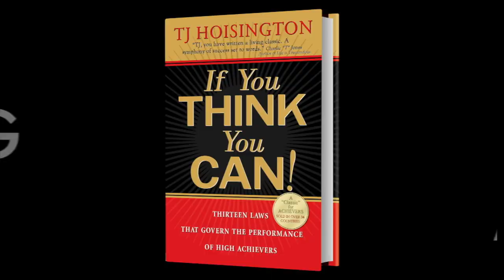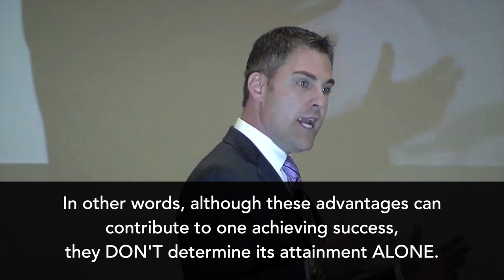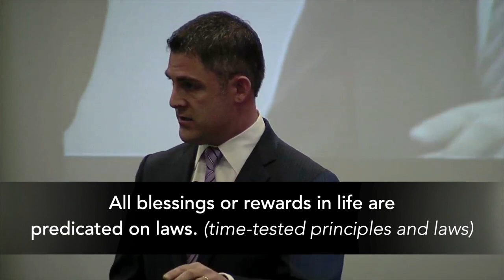What Are the Habits of High Achievers?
What are the habits of high achievers? During a motivational speech given to a group of entrepreneurs and highly motivated people, TJ shares what separates high achievers from low achievers: it has to do with the laws of success. In this video, TJ also shares a story about quitting his first job and then began studying the habits of high achievers. This was a pivot point. Watch the video and learn what it takes to be a high achiever.

It's my passion to inspire and empower people to succeed. I hope you found value in this podcast episode.